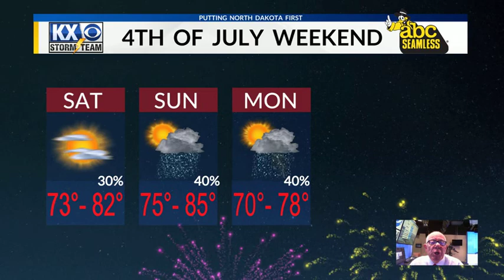Tom's Friday Afternoon OneMinuteForecast 7/1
A one-minute look at the weather